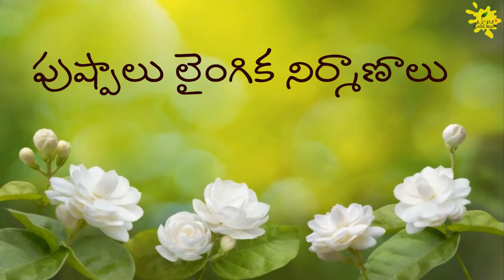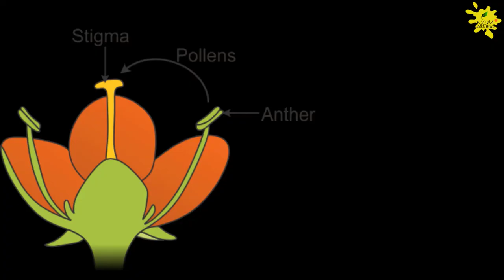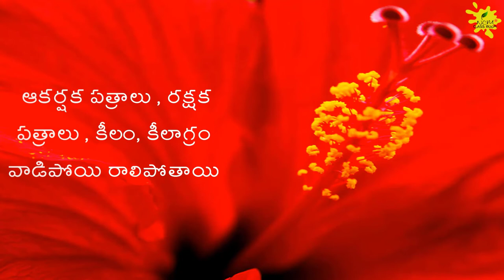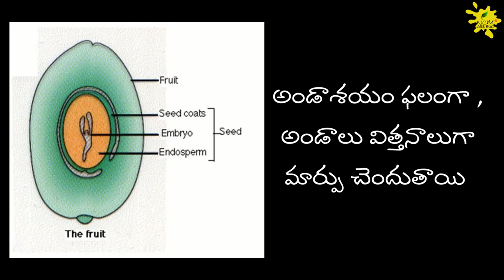పరాగ సంపర్కం POLLINATION